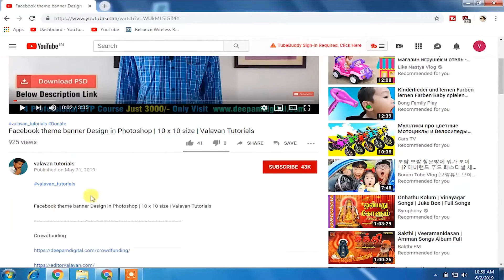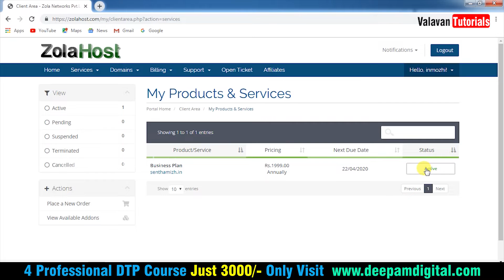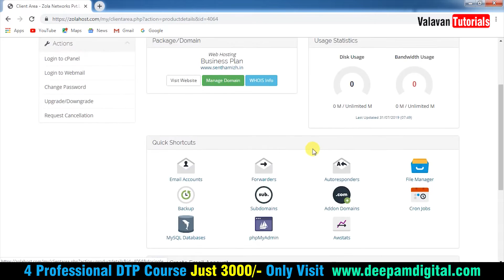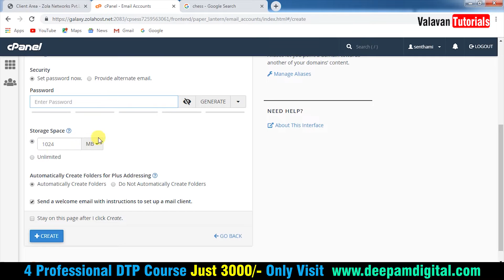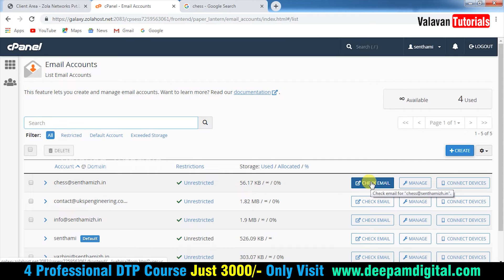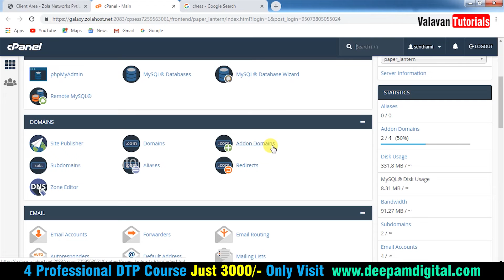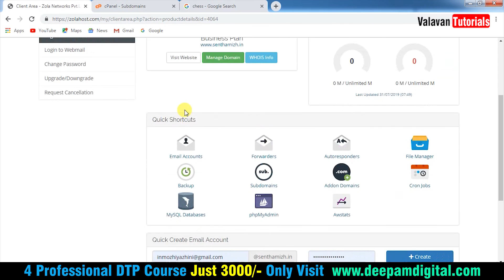how to create a sub domain in c panel in Tamil | Valavan Tutorials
Crowdfunding

4 Professional Courses Just 3000 Only

Wordpress Tutorials